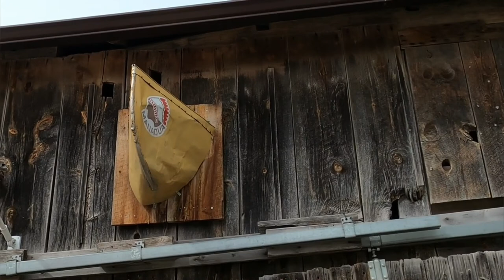La vida de los Menonitas en Canadá